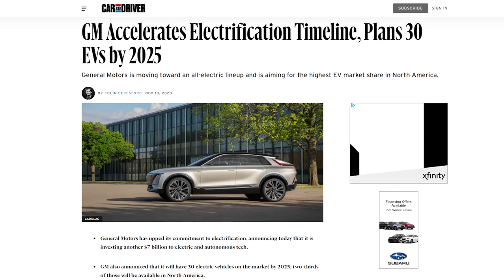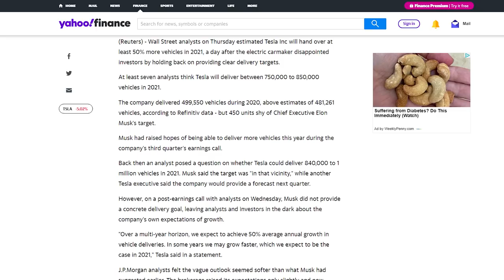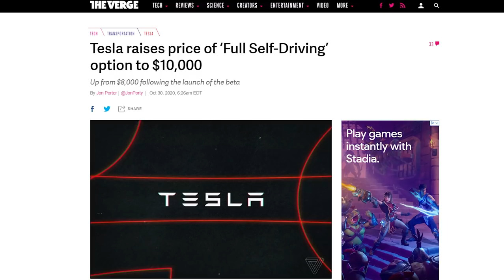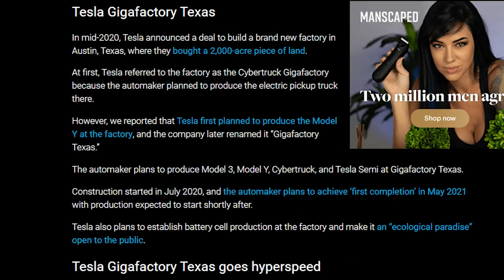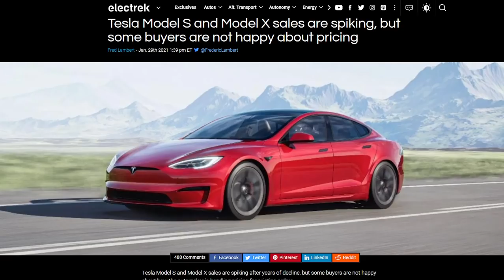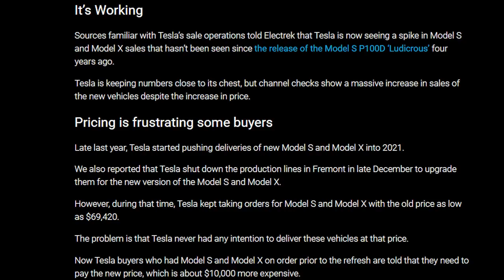TESLA STOCK GETS HUGE NEWS - Massive Analysts Price Target!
Get your daily info on EV stocks, growth stocks and more!

This channel will be dedicated to the world of Tesla along with its leader and the cars. Tons of amazing news coming out! New software and new vehicle information almost daily.